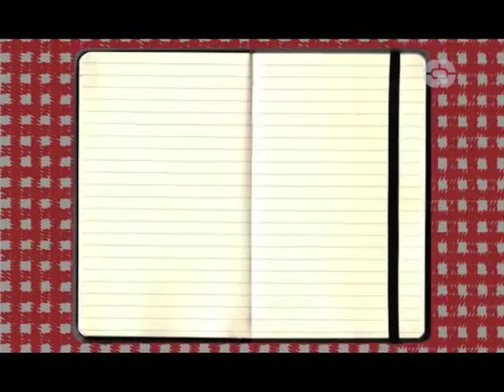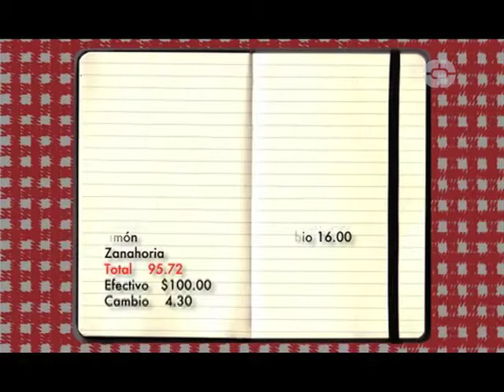RETO COCINA Programa 1 (Bloque 1)